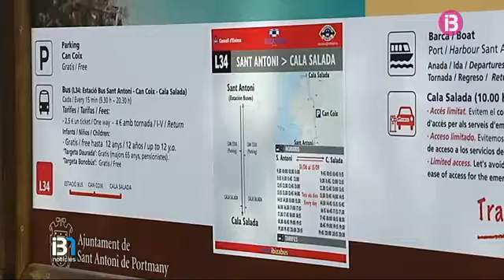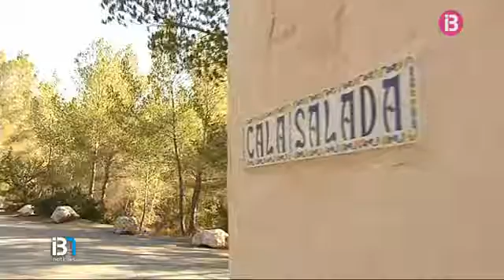Un camió romp la barrera que regula el trànsit de cala Salada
El vehicle feia maniobres per descarregar unes pedres, que s'estaven col•locant per ordre municipal per intentar frenar l'estacionament massiu que hi ha a la zona cada estiu. Veïnats i turistes no acabaven de veure amb bons ulls aquest projecte pilot.